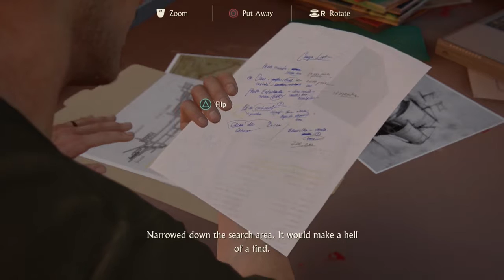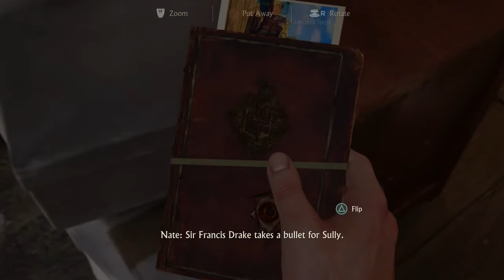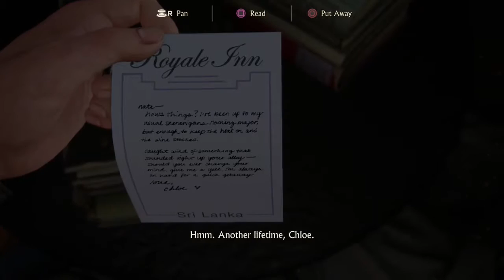Uncharted 4 - Episode 4 - You Just Gotta Do It!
Sup suckas! Charles, Dakota, and Ben here with more Uncharted! We accidentally start this episode in the middle of the intro-credits, but that's okay, it's a pretty scene!

Uncharted 4 is a third-person, action-adventure game developed exclusively for the PS4 by Naughty Dog and published by Sony on 5/10/2016. It is the fourth game in the series, following Uncharted 3: Drake's Deception.